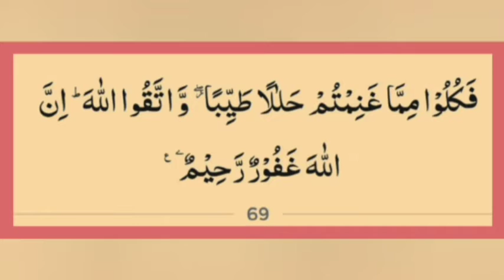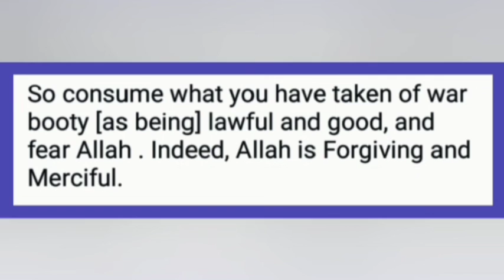ayat 69 suratul Anfal with urdu and English - Qari Muhammad Abdul Mannan Hyderabad India